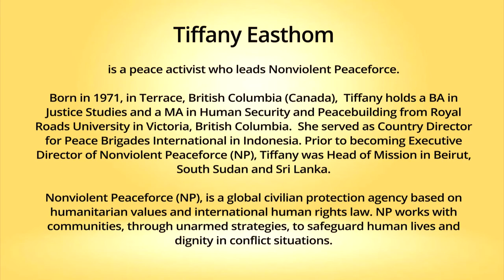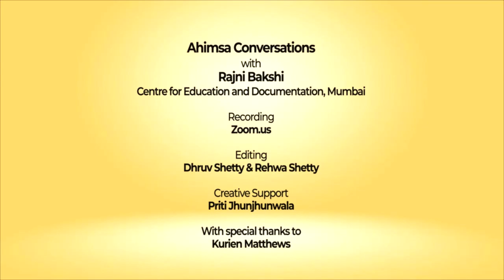Snippets: Ahimsa Conversation # 42 Tiffany Easthom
Conflict is inevitable, violence is not. Tiffany Easthom, executive director of Nonviolent Peaceforce, describes how unarmed interventions for peace are deeply rooted in the Gandhian idea of a Shanti Sena (peace army). Nonviolent Peaceforce is a global civilian protection agency based on international human rights law that works with communities using unarmed strategies to safeguard human lives and dignity in conflict situations. Tiffany explores how we can overcome the polarisation now afflicting societies across the world.